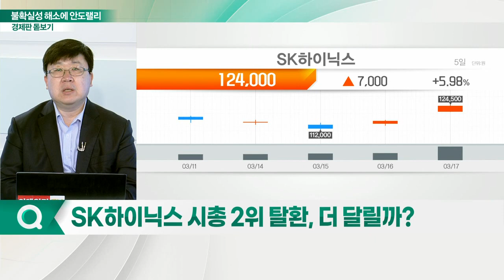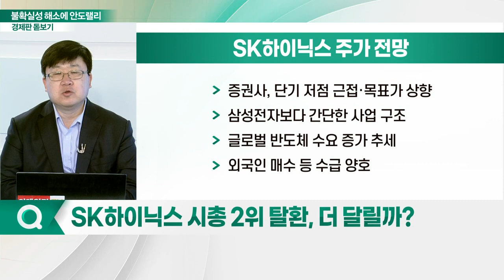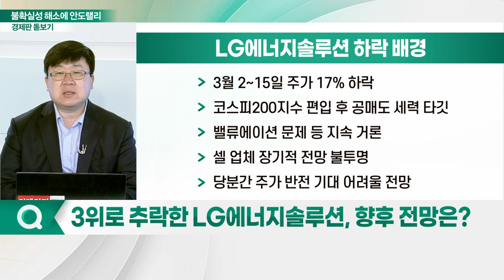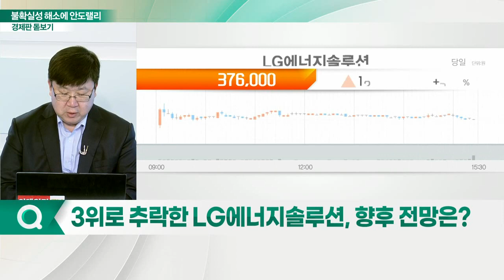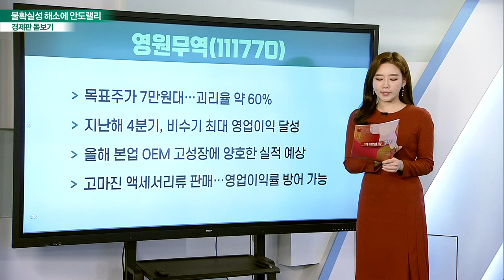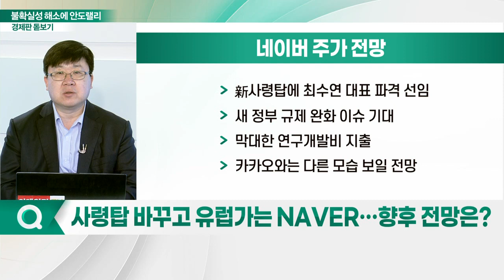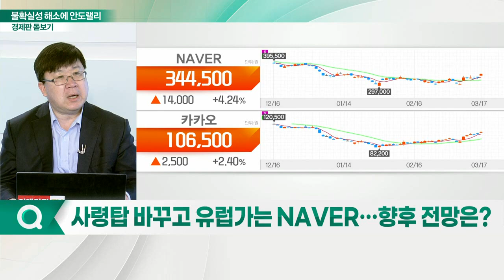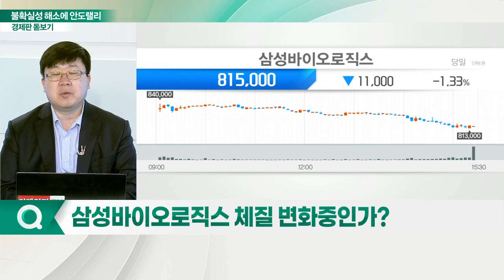불확실성 해소에 안도랠리... 자리 바꾸는 시총 상위주_경제판 돋보기 (20220318)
Q. 대형주 반등, 추세 상승 지속 가능?
Q. SK하이닉스 시총 2위 탈환, 더 달릴까?
Q. 반도체 업종, 시장 주도주 명성 되찾나?
Q. 3위로 추락한 LG에너지솔루션, 향후 전망은?
Q. 사령탑 바꾸고 유럽가는 NAVER… 향후 전망은?
Q. 삼성바이오로직스 체질 변화 중인가?
Q. 엔데믹 시대 바이오주, 투자 전략은?